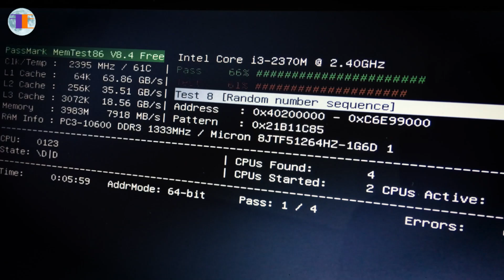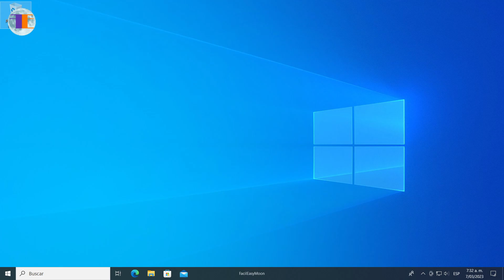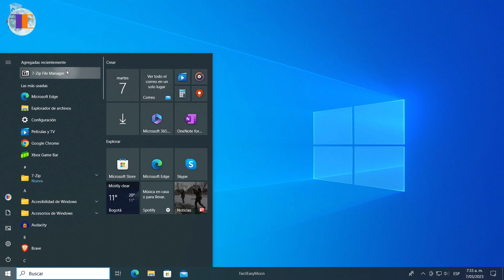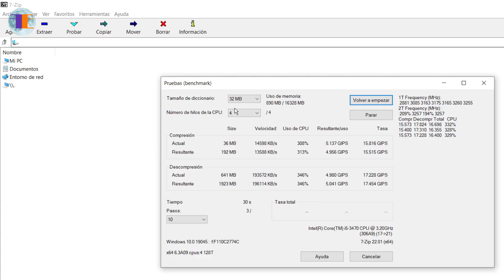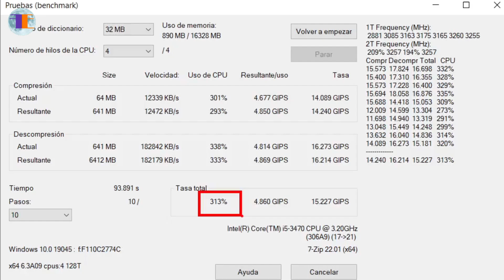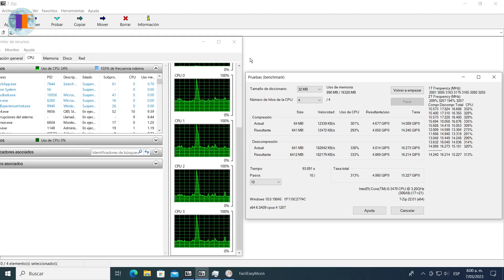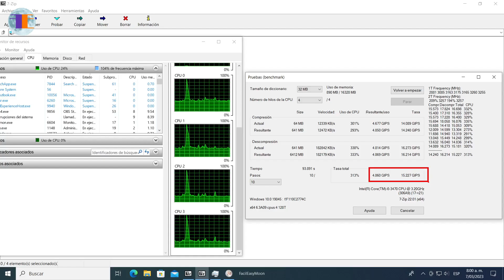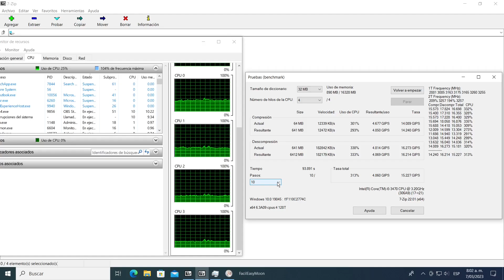Pon a Prueba el Rendimiento de tu PC con 7-Zip Benchmark ⏱️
Cómo hacer un benchmark o prueba de rendimiento a tu computadora usando el algoritmo de compresión de datos LZMA presente en 7-Zip

Se trata de una herramienta incluida en el famoso archivador de ficheros 7-Zip utilizado por muchos para comprimir o descomprimir archivos en formatos como .zip .rar. entre muchos otros desde Windows.

¿Qué tan potente es tu PC comprimiendo y descomprimiendo archivos? Averígualo con esta prueba de 7-Zip que hace uso del algoritmo de compresión LZMA.

Mide el rendimiento y la velocidad de la CPU y la memoria RAM desde esta famosa aplicación.

Capítulos del Video:

  0:00 [Inicio]
  0:18 Qué es un Benchmark o  Pueba de rendimiento
  1:14 Test de rendimiento más conocidos
  1:34 7-Zip Benchmark
  5:14 Cómo interpretar los resultados de la prueba

FacilEasyMoon 🌙